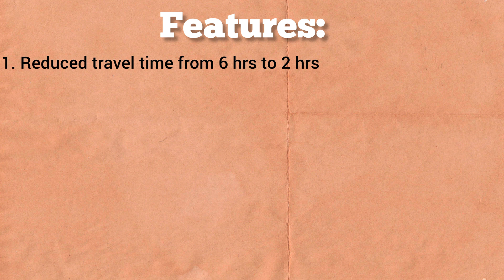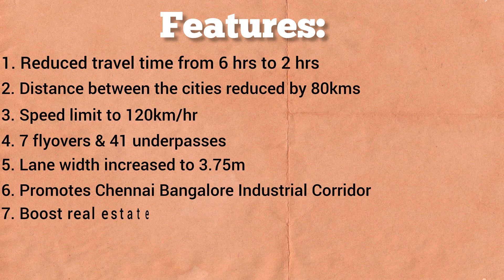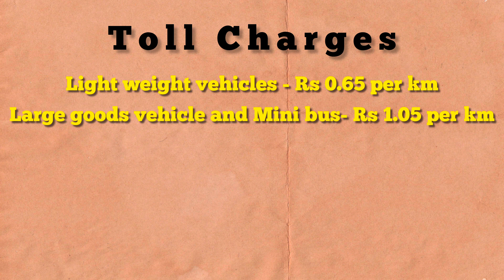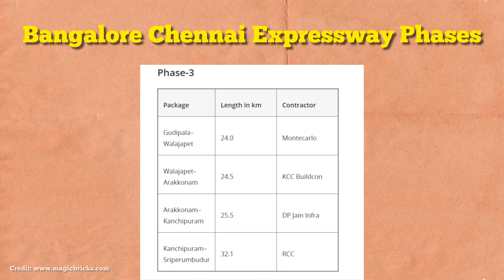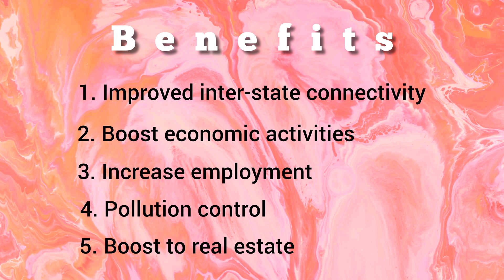Bengaluru Chennai Expressway - Route Map, Cost, Toll Charges || Bangalore to Chennai in 2 hrs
This video is about the Bengaluru Chennai Expressway which aims to provide the latest update on its construction along with the route map, cost of the project, toll charges, features, and some of its benefits it.

The Bengaluru–Chennai Expressway, or National Expressway 7 (NE-7), is a 4-lane access-controlled expressway that connects the capital of 2 major states of India i.e. Bengaluru and Chennai. This stretch will be 260 km long starting from Hoskote in Bengaluru to Sriperumbudur in Chennai with a speed limit of 120km/hr. The total project cost is around Rs. 18,000 crore and is set to be operational from March 2024.

Chapters:

00:00 Introduction
01:01 Bengaluru - Chennai Expressway
01:51 Features
02:52 Route Details
04:25 STRR & Bengaluru - Chennai Expressway
04:57 Toll Charges
06:04 Construction phases
06:47 Benefits
07:50 Conclusion